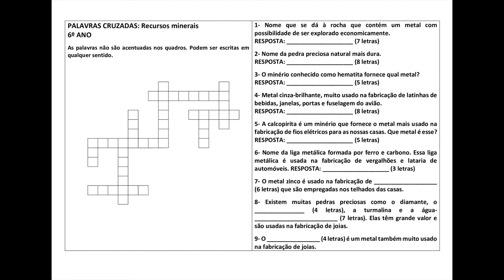Palavras cruzadas 6º ano Recursos minerais